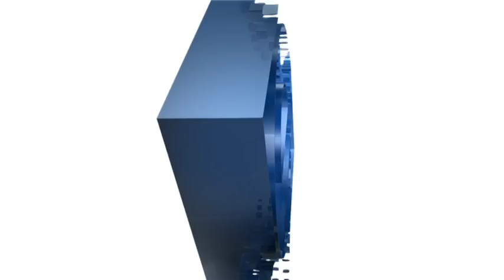Doppelmayr 8-MGD "San Agustin" Caracas, Venezuela (2008)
In San Agustin del Sur, einem Stadtviertel von Caracas, baute Doppelmayr eine 8er Gondelbahn mit fünf Stationen für den öffentlichen Verkehr. San Agustin ist ein, für eine südamerikanische Großstadt, typisches Stadtviertel: Weite Teile sind nur über enge Fußwege erreichbar. Durch die Seilbahn wurde eine Verbindung zu einem Verkehrsknotenpunkt auf der anderen Seite geschaffen. Zusätzlich wurden soziale Einrichtungen, wie eine Bibliothek, eine Sporthalle,  in den Zwischenstationen eingerichtet.